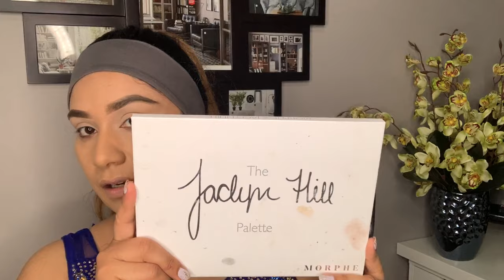TEEYAN MAKEUP TUTORIAL IN PUNJBAI 2020 | GRWM FOR TEEYAN DA MELA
Hi Guys,
Teeyan festival punjabi makeup. Makeup tutorial in punjabi. Blue suit makeup in punjabi. GRWM For Teeyan da mela in punjabi. Toronto Teeyan da mela 2020. Teeyan makeup 2020. HaryaliTeej makeup in punjabi. Chit chat makeup video in punjabi. How to do Teeyan makeup in punjabi. Makeup with blue suit. Side braid with tikka. All set fro Teeyan da mela. Punjabi makeup video.

My Name is Sonia,
I  upload Regularly two To four videos in week  Tuesday and Thursday. extra video Wednesday and Friday.
I Like to make videos on  Makeup challenge , DIY Projects,  House Decoration,  Organization Ideas, A
 To Z All house DIY tips, Paint, Daily Vlogs And Makeup, all about beauty , beauty tips , product reviews, my house beauty, DIY, Organize and many more Ideas I am going to share with you in future. I am self employed and a house maker . I like to show you all the things my way. Hope you will like the videos. Thanks everyone.

Blue smoky eye makeup with suit jewelry and hair style messy bun on back ( GRWM For Morning Indian wedding )